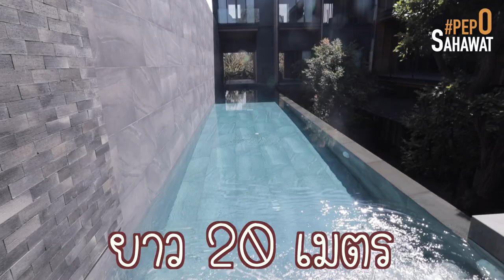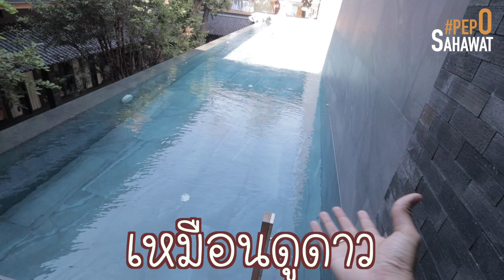Vlog # พาทัวร์บ้าน 138 ล้านบาท! ATERIER RESIDENCE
วันนี้โป้ขออนุญาตพาทัวร์บ้านหรูย่านพระราม 9 หรือเหม่งจ๋ายอ่ะแหละเนอะ สะดวกมากติดทางด่วนขึ้นเข้าเมืองง่าย ATERIER เนี่ยจะมีแค่ 8 หลังเท่านั้น
แต่ละหลังจะมีความส่วนตัวสูง 3 ชั้น เหมาะกับทุก Generation เพราะมีลิฟอยู่ภายในบ้าน มีสระว่ายน้ำและสวนภายในบ้าน สำหรับคนที่ชอบพื้นที่สวนน่าจะชอบ เหมาะกับสายปาร์ตี้เช่นกัน ยังไงลองเข้าไปดูได้ครับ